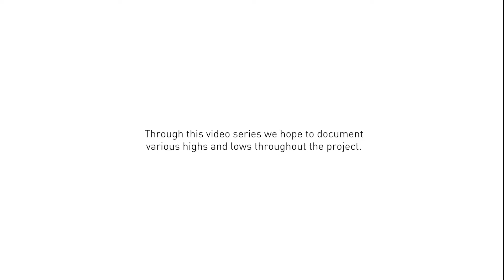Virtual Latrines Video Update #1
Join Gerwin and Marcus as they look back on the first week spent in the field for the Virtual Latrines project.